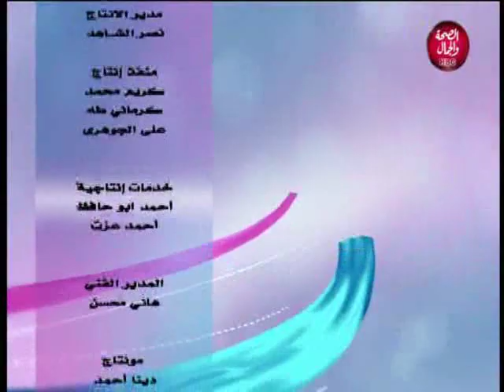الناس و القانون | كل ما يخص إيصالات الأمانة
تقديم | نورهان محمد
و في ضيافتتها | رامي صبحي..المحامي بالإستئناف العالي و مجلس الدولة